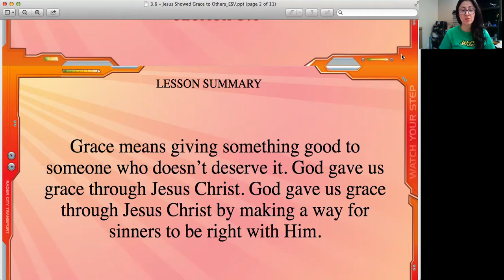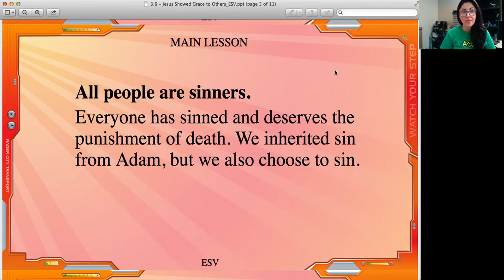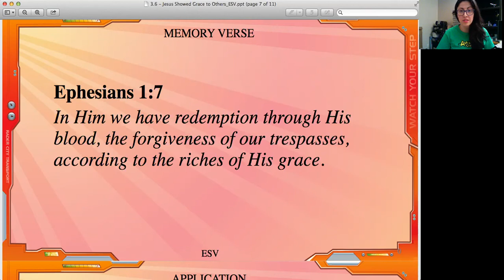AWANA T&T: Grace in Action Unit 3.6, Jesus Showed Grace To Others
AWANA at The Met
T&T Book: Grace in Action, unit 3.6
Lesson: Jesus showed grace to others

Memory Verse:
In him we have redemption through his blood, the forgiveness of our trespasses, according to the riches of his grace. Ephesians 1:7

Lesson for February 25, 2021
Presented by Ms. Elisa

Lesson adapted from the AWANA T&T Curriculum